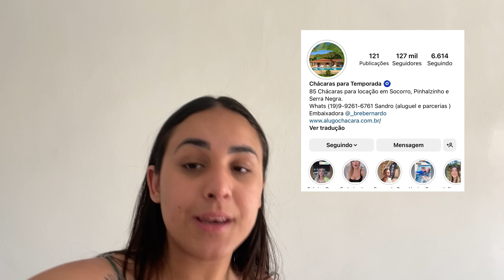VIAJANDO COM A FAMÍLIA, ÚLTIMO DIA DE VIAGEM, VOLTANDO PRA CASA…